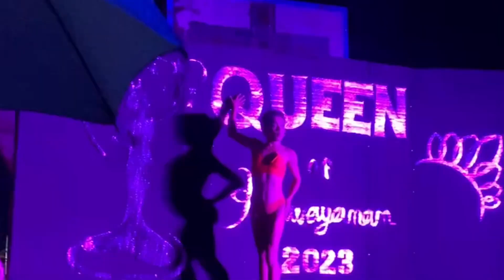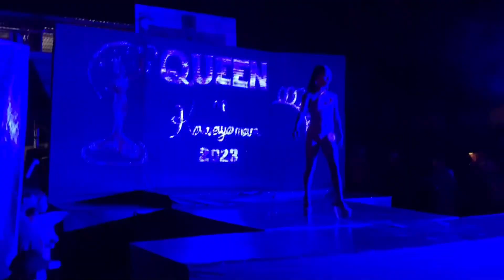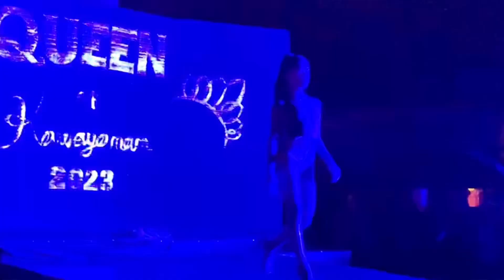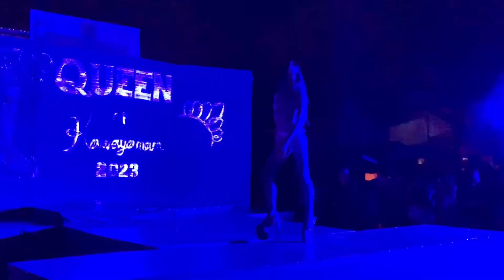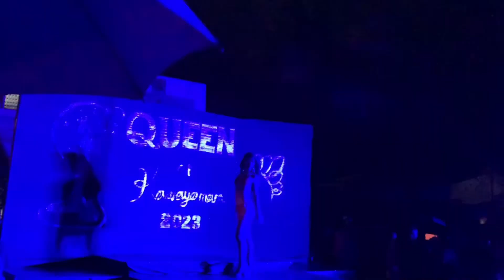Queen of Kawayanan 2023 | Swimsuit competition